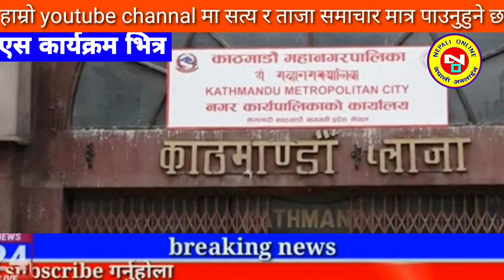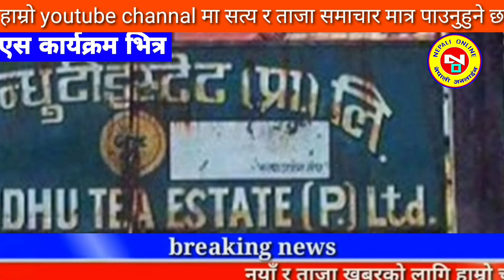Today news nepali news aaja ka mukhya samachar, nepali News,BUHARI Episode -176,kailash sirohiya